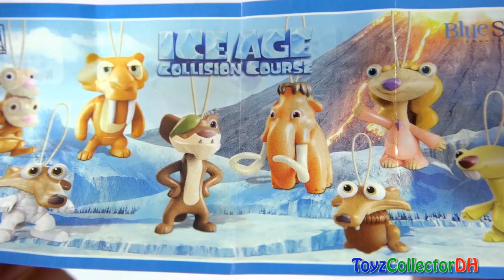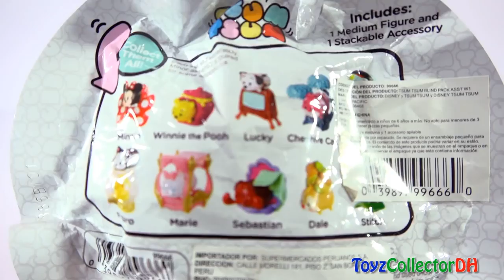Tsum Frozen Skittles Surprise Bowls Hide and Seek Toys Ice Age Kinder Surprise Eggs FOR KIDS #2017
Hi kids! Here is a new Disney Tsum frozen Kinder Surprise Eggs Skittles Candy surprise bowls with many fun toys